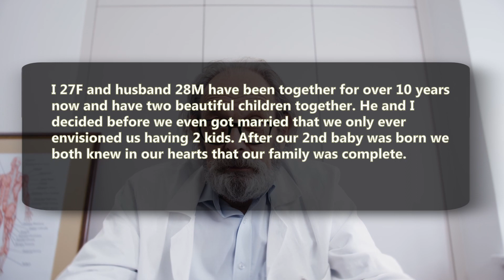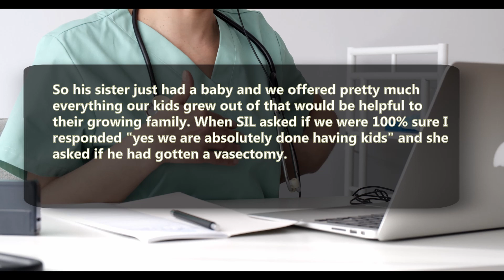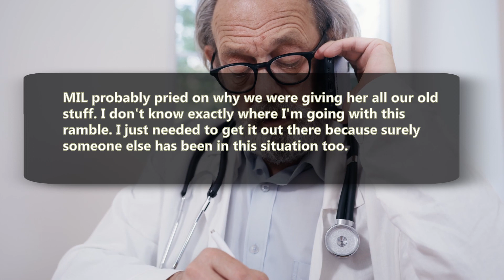r/JustNOMIL | MIL finds out I had a Vasectomy | Reddit Stories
Today from r/JustNOMIL
"MIL found out my husband got a vasectomy"